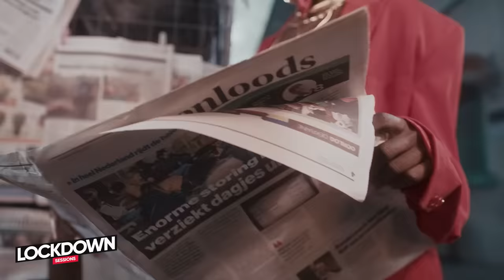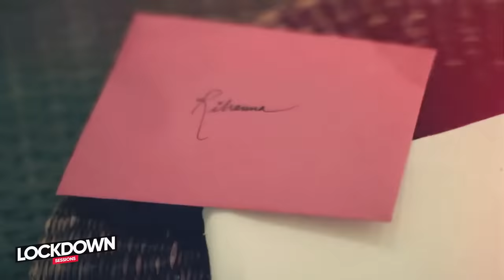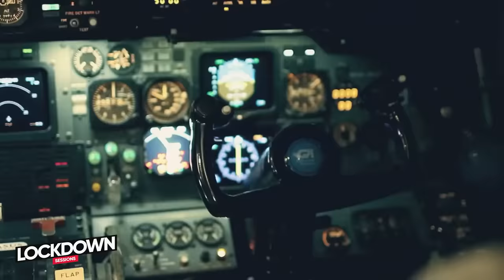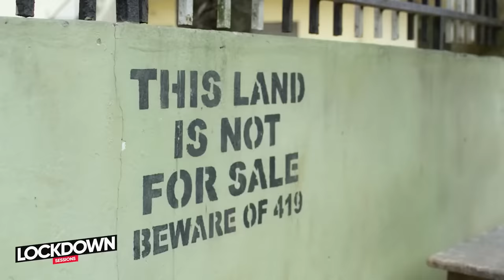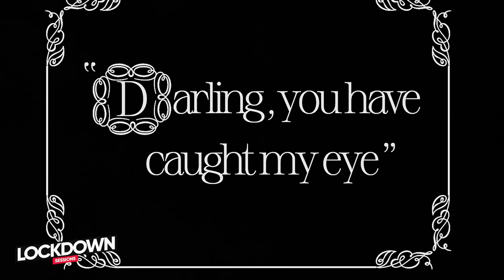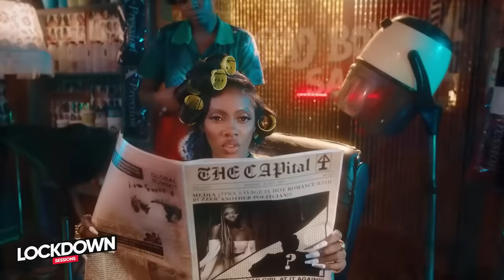The Lockdown Sessions Ft Dj Redbone & Trixy